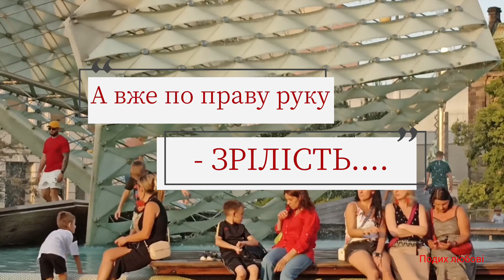А вже по лiву руку - юнiсть... А вже по праву руку - зрелiсть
Вiрш Надiï Кравцовой